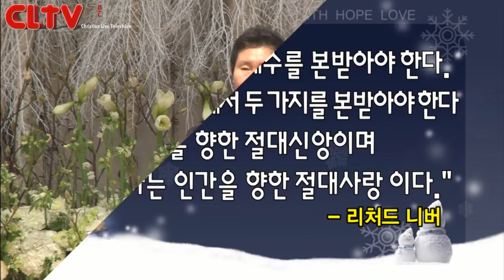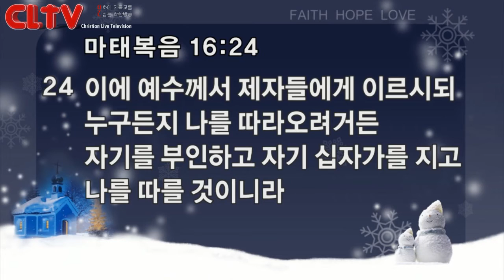CLTV파워메시지_2016.1.10_신촌교회(조동천 목사)_'예수님의 마음을 품으라'